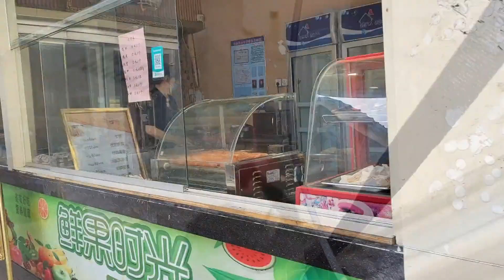老李开车我睡着了，进服务区休息一会。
贾梅爱生活
爱旅行喜欢画画，有进大自然